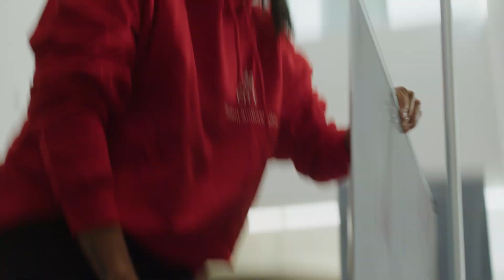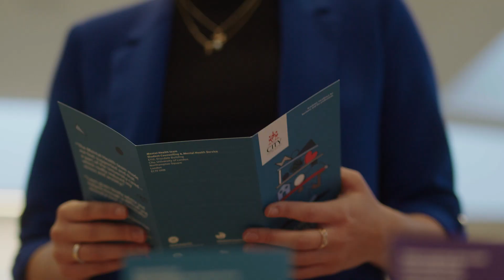Come to our Open Day